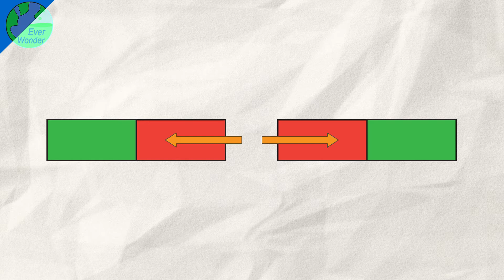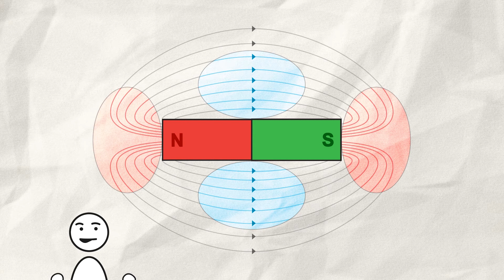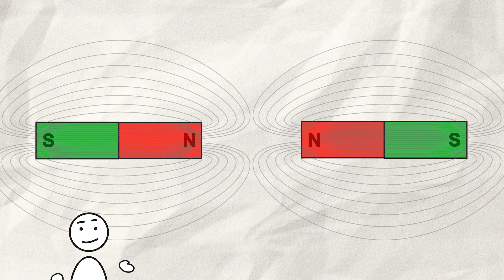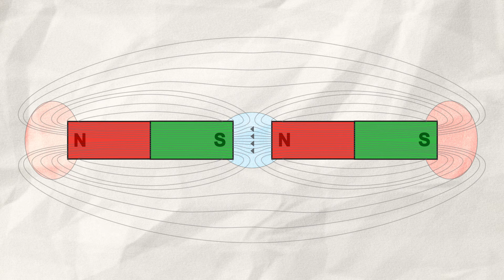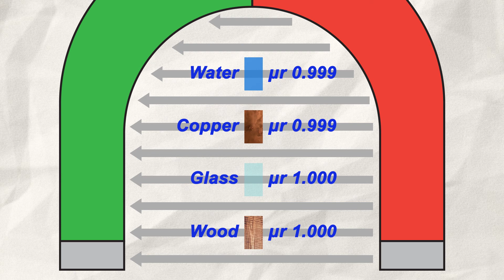Flux lines - The invisible force of magnets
Everyone knows magnets. The metal bars with 2 poles – north and south – and if you stick 2 identical poles together, they repel each other. Otherwise, they will attract and stick together. But why and how does this work? The answer lies in the flux lines. The actual magnet.